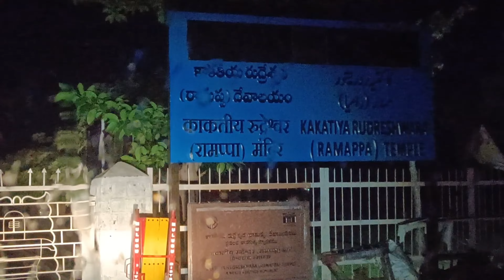Warangal Trip with Friends | Weekend places near Hyderabad | One day out